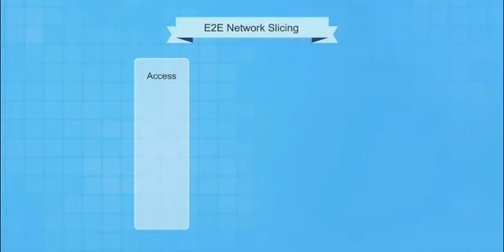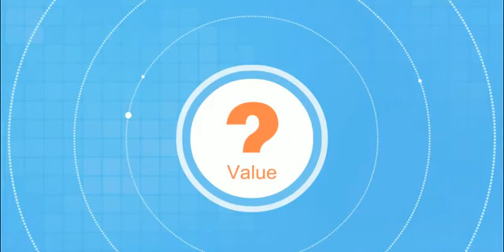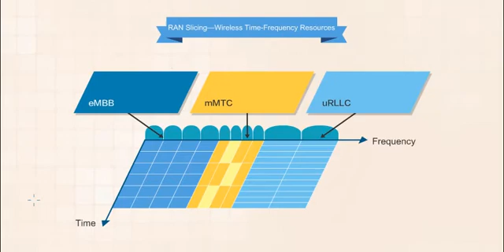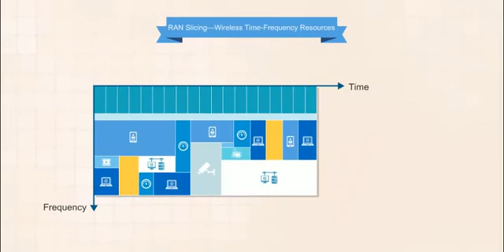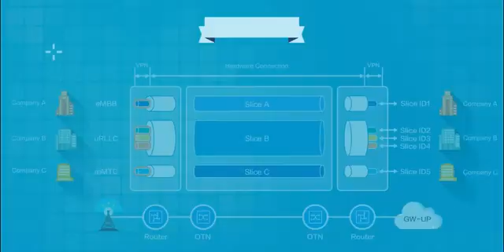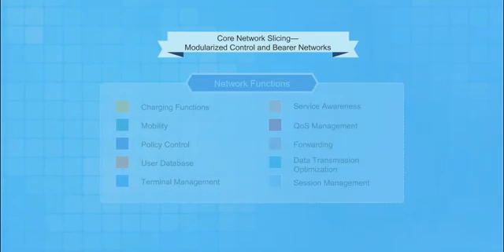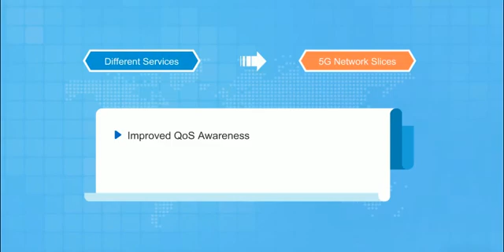Lec #5 Huawei 5G network slicing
When network slicing is used, wireless networks mainly divide up time and frequency resources. Transmission networks mainly divide up bandwidth. The core network mainly divide up NE functions, and allow these functions to be flexibly deployed in different physical locations based on specific service requirements.